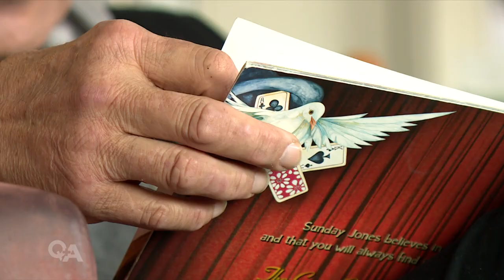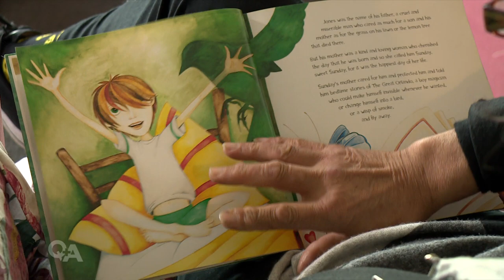The magic of stories with NZ’s first Reading Ambassador | Q+A 2021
Jack Tame went to Lyttelton to meet Ben Brown, Aotearoa’s first Reading Ambassador.